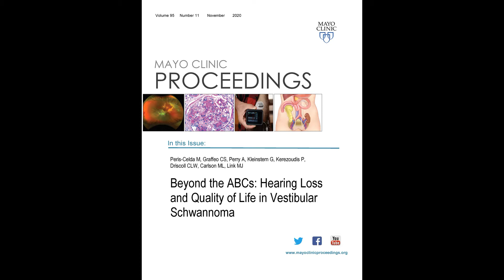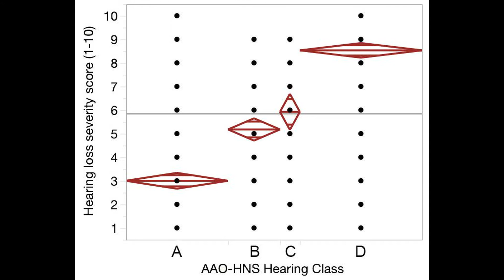Hearing Loss and Quality of Life in Vestibular Schwannoma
Dr. Christopher Graffeo, a Chief Resident in Neurosurgery at Mayo Clinic in Rochester, MN, reviews his article appearing in the November 2020 issue of Mayo Clinic Proceedings, where results of a patient cross-sectional study revealed adverse quality-of-life impacts associated with both subjective and objective hearing among patients with vestibular schwannomas, independent of treatment. Of particular interest, the extent hearing loss threshold that resulting in significant loss in quality-of-life was lower than previously reported in the literature and the word recognition score was shown to be a better predictor than pure tone average in assessing how hearing loss would impact quality-of-life domains. This information can aid clinicians with discussing prognosis and outcomes of treatment, particularly among patients with intact baseline hearing.